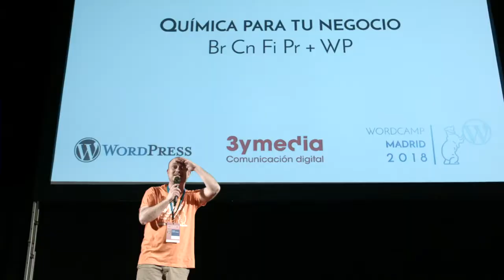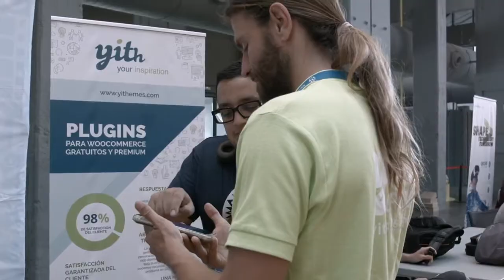WordCamp Madrid 2018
A short promotion video of WordCamp Madrid 2018 by Javier Pungín from Documenta Audiovisual